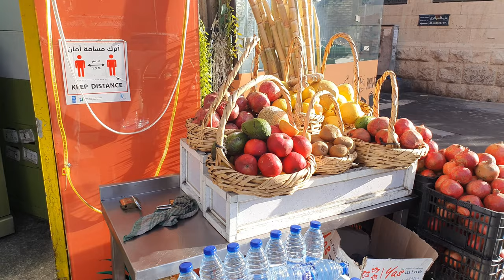Chutě Jordánska: Zimní nabídka na farmářských trzích v Ammánu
Připojte se ke mně na procházku po farmářských trzích v Ammánu během zimního období a objevte bohatství chutí, které Jordánsko nabízí. V tomto videu se podíváme na pestrou nabídku čerstvého ovoce, zeleniny a dalších místních specialit, které můžete najít na trhu. Představíme si, co je právě v sezóně a co je oblíbené u místních obyvatel. Pokud máte rádi farmářské trhy a chcete se dozvědět, jaké lahůdky můžete ochutnat v Jordánsku v zimě, toto video je určeno právě vám!

Obsah videa:
0:43 běžte do centra za čerstvým džusem
1:52 farmářský trh v centru Ammánu
2:26 přispěte si než vyrazíte na trhy
2:52 jaké ovoce najdete v Jordánsku během zimy
3:25 zelenina na farmářském trhu
3:40 další speciality Jordánska
4:09 moje oblíbené ovoce
4:35 další produkty na trhu

Co se dozvíte:

Čerstvé džusy: Kam se vydat pro nejlepší čerstvé džusy v centru Ammánu.
Farmářské trhy: Prozkoumáme trh v centru města, kde můžete nalézt čerstvé a chutné produkty.
Sezónní nabídka: Co všechno můžete najít na trhu v zimním období, včetně místních specialit, ovoce a zeleniny.
Osobní doporučení: Moje oblíbené produkty a další zajímavosti, které stojí za to vyzkoušet.

Pokud máte zájem o autentické zážitky z místních trhů a rádi ochutnáváte nové chutě, nenechte si toto video ujít!